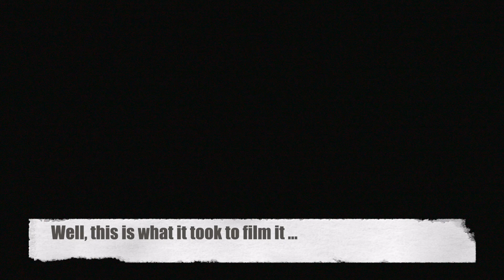Kara & Stevie dance video BTS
Blooper scenes from the dance video shoot. Also took a blow to get the shots!